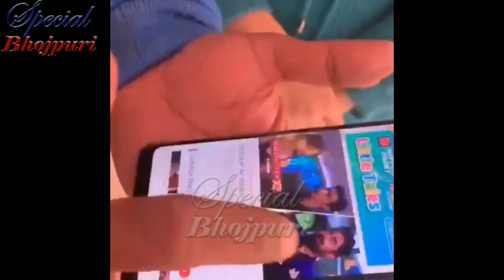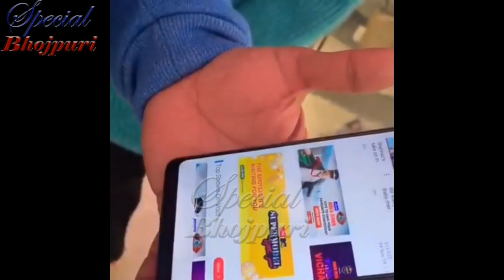सीधे लंदन से निरहुआ ने निभाई अपनी दोस्ती माँगा खेसारी लाल यादव के लिए वोट।